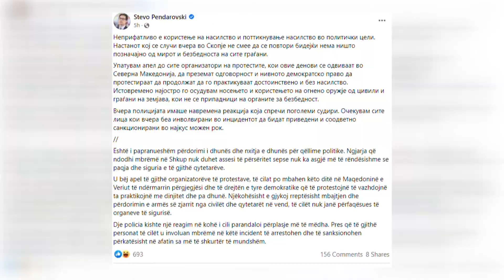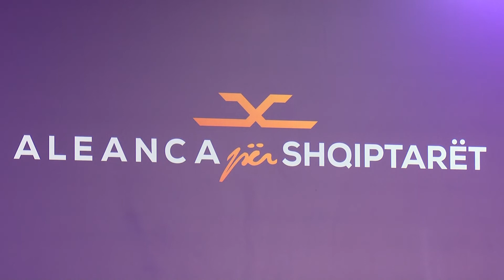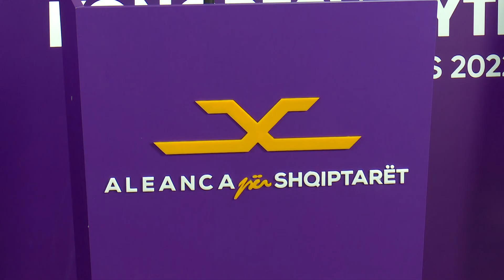Krerët e shtetit: Janë të papranueshme aktet e dhunës